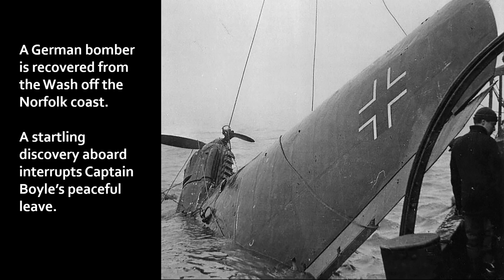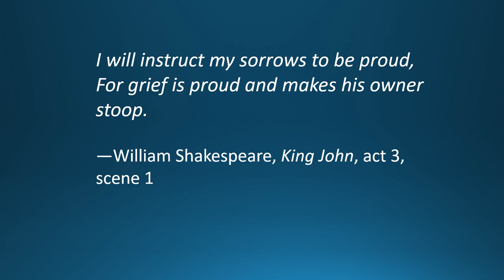Proud Sorrows Book Trailer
Proud Sorrows, the 18th novel in the Billy Boyle mystery series.